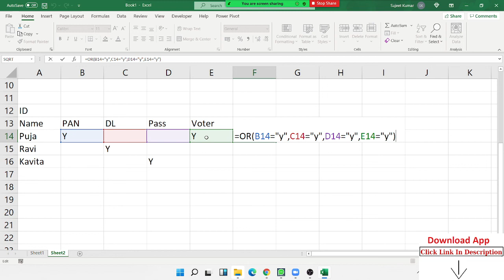Apply OR Formulas in Excel - Hindi Excel Course